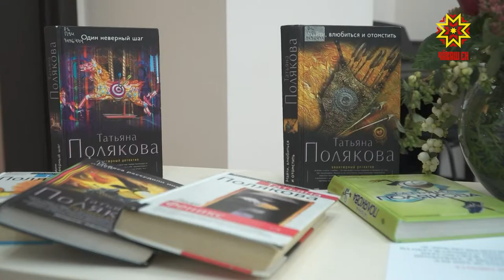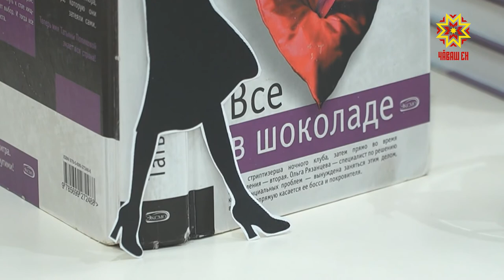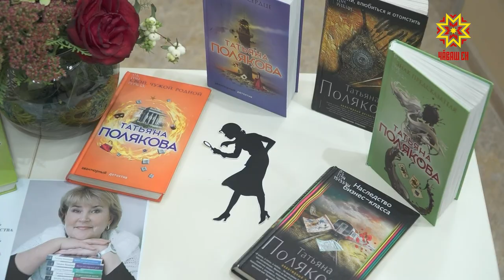Королева авантюрного жанра в Чебоксарах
90 книг, тиражом более,  чем в 35 млн экземпляров. Королева авантюрного жанра в Чебоксарах. В Национальной библиотеке в рамках всероссийского библиокаравана с поклонниками своего творчества встретилась популярная писательница Татьяна Полякова